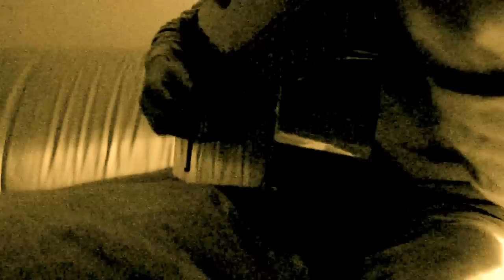Me about you - ACOUSTIC GUITAR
Beautiful song ... Gandalf Band
Gandalf - Arranged for guitar
Acoustic cover by - Roy Howard
2011